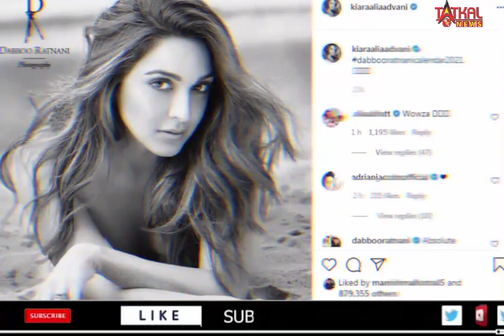डॉन 3 में हुई कियारा आडवाणी की एंट्री:रणवीर सिंह निभाएंगे 'डॉन' का किरदार, फिल्म अगले साल रिलीज होगी